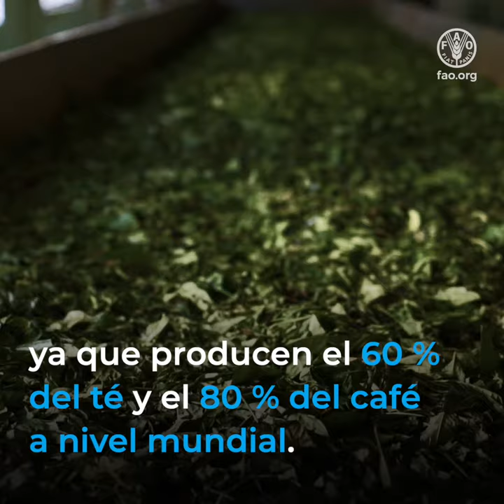Café y té: el aroma de la unidad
Los aromas reconfortantes del café y el té unen a la gente de todo el mundo.

Estas bebidas son más que una simple infusión.

Para millones de agricultores de las regiones más pobres del mundo, el café y el té representan una fuente de ingresos, medios de subsistencia y una vía de escape de la pobreza.

Estos sectores mueven miles de millones de dólares y alimentan economías enteras.

Los pequeños agricultores y los hogares agrícolas son agentes fundamentales, ya que producen el 60 % del té y el 80 % del café a nivel mundial.

Sin embargo, los sectores del té y el café se enfrentan a obstáculos comunes,

que van desde el cambio climático hasta las pandemias, mercados competitivos y la volatilidad de los precios mundiales.

Ahora más que nunca, estos sectores deben estar a la altura del desafío, abrazando la innovación, la inclusión y las asociaciones.

Unámonos a fin de apoyar a los productores de té y café de todo el mundo para lograr una mejor producción, una mejor nutrición, un mejor medio ambiente y una vida mejor sin dejar a nadie atrás.